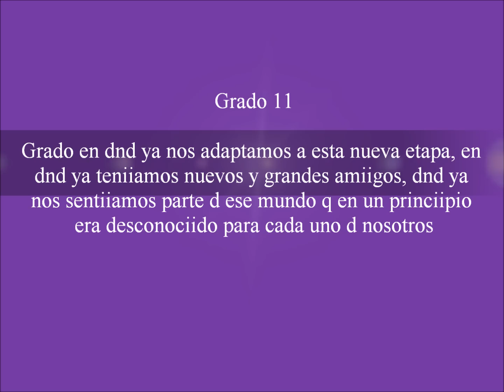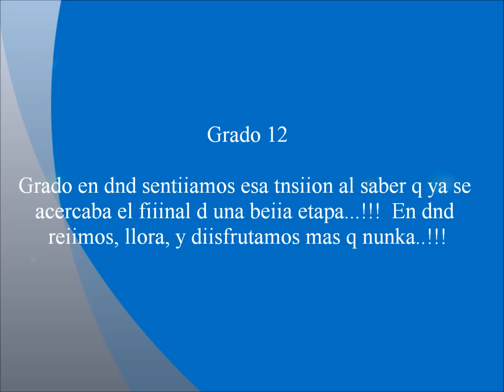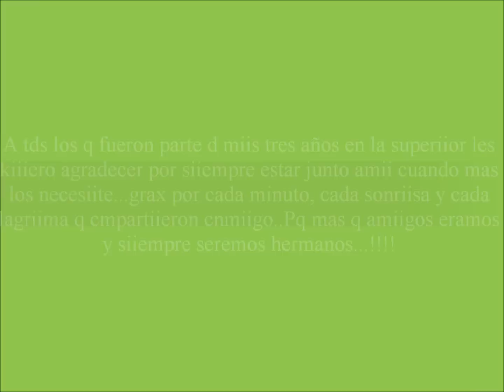Recuerdos de una beiia Etapa en mii viida...!! El transcurso por la Escuela Superiiort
Escuela Superior Luis Negron Lopez  de Sabana Grande

Clase Graduanda Airoqxis 2012